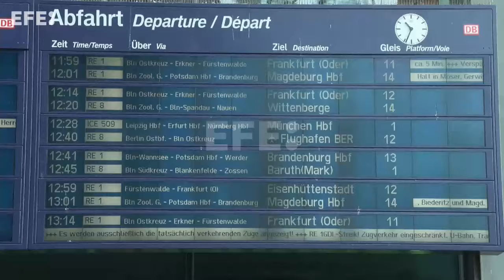Huelgas en ferrocarriles y Lufthansa amenazan con paralizar Alemania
Berlín (Alemania), 11 mar (EFE).- Una nueva huelga en los ferrocarriles alemanes, que se inició a las 2 de la mañana para el transporte de pasajeros, amenaza con paralizar Alemania. El Sindicato de Maquinistas (GDL) pide una reducción de la jornada laboral a 35 horas semanales lo que constituye el principal punto de conflicto entre la representación de los trabajadores y la empresa. La empresa ha ofrecido una reducción, en dos pasos, a 36 horas lo que ha sido rechazado por el sindicato.
Imagen: José Manzaneque Carrasco
Edición y locución: Estefanía Medina